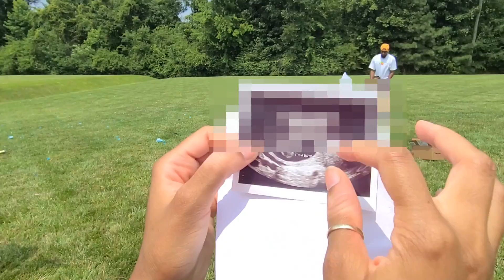Gender Reveal!!! Is baby #4 a Boy or a Girl??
In this video well be finding out the gender of baby #4!!! My sister put everything together. We had our picture taken then the reveal!